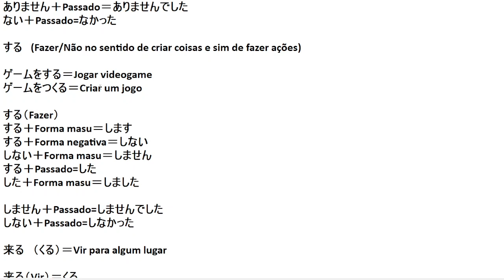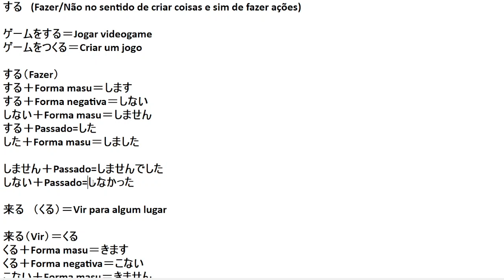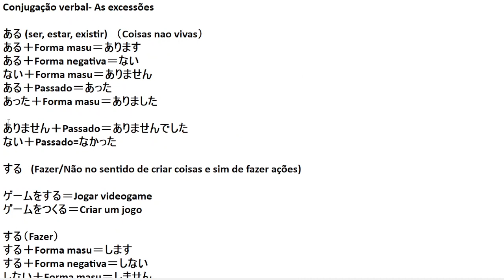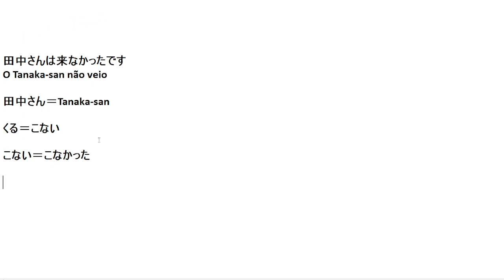Gramática japonesa JLPT- 02# Excessões a verbo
Primeiro video da série de gramática japonesa que fala de estruturas que são frequentemente usadas e requeridas no JLPT